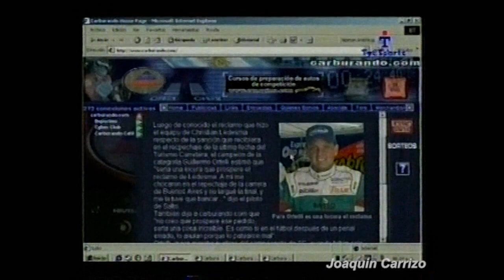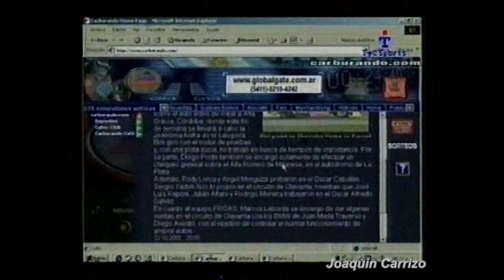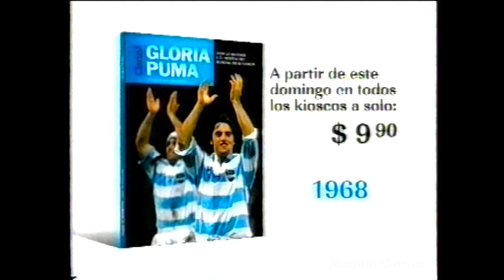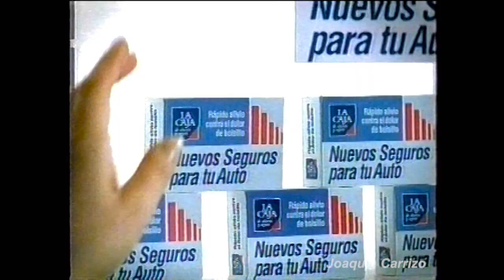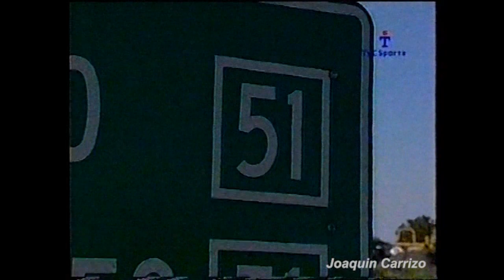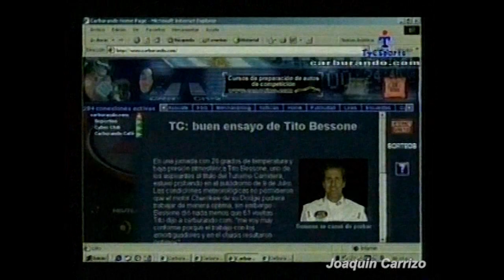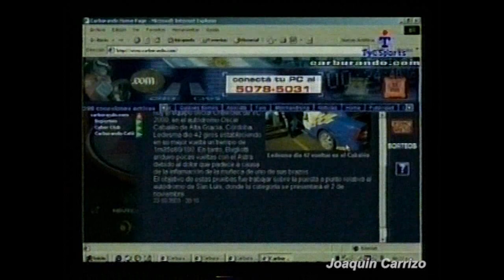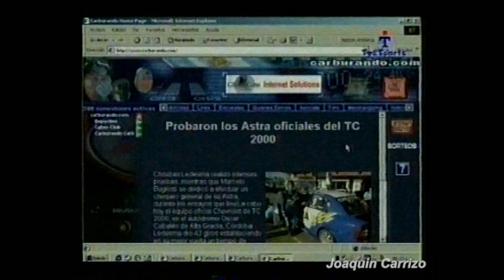Carburando 23-10-2003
Para el Jueves de Fragmentos Cortos, el programa de Jueves de Carburando previo a lo que será la presentación del Top Race en Alta Gracia. También todas las novedades de la apelación de Christian Ledesma a la sanción que sufrió en la última carrera de TC en La Plata

Gracias Mariano Palacio por el VHS!